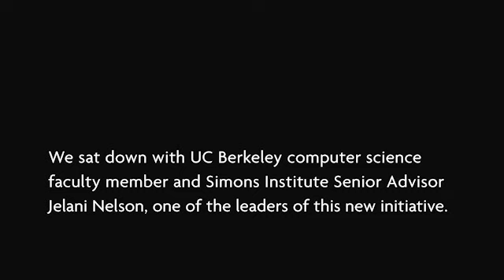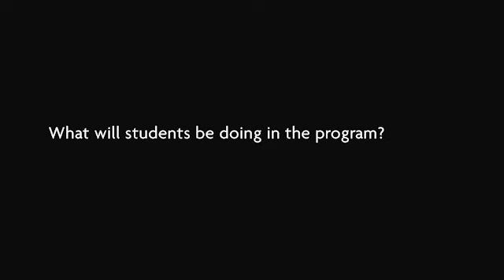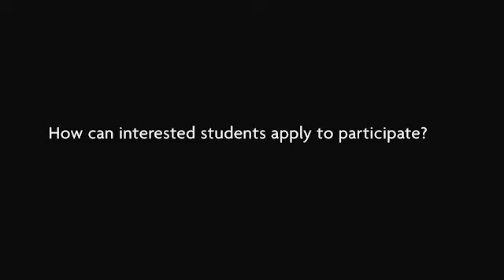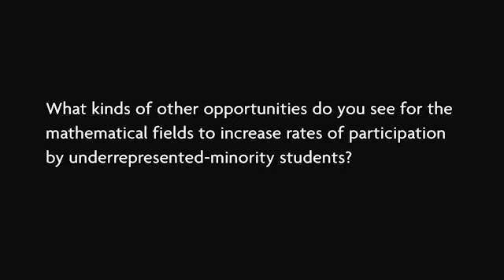David Harold Blackwell Summer Research Institute | Interview with Jelani Nelson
Established with the aim of increasing the participation of African American students in the mathematical sciences, the David Harold Blackwell Summer Research Institute will host its first cohort of undergraduate researchers in Summer 2021.

We sat down with Simons Institute Senior Advisor Jelani Nelson, one of the leaders of this new initiative, for a wide-ranging conversation that touched on the genesis of the initiative, network effects in career trajectories, and strategies for broadening participation in the mathematical sciences.